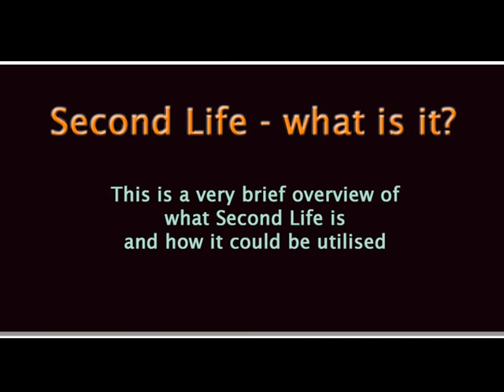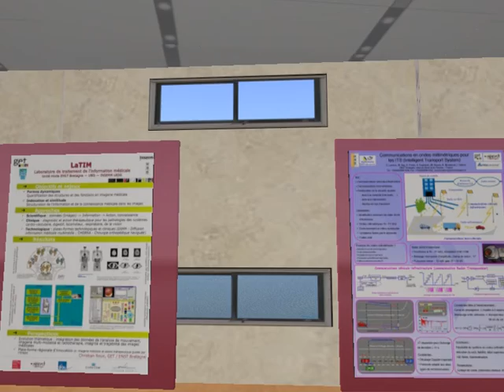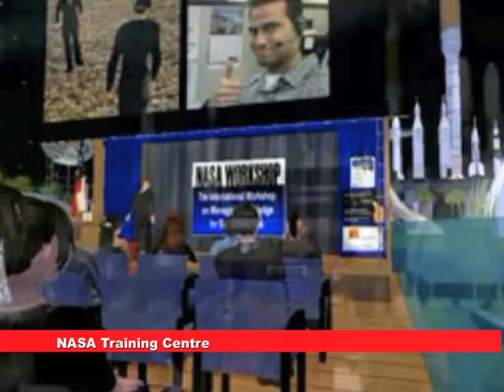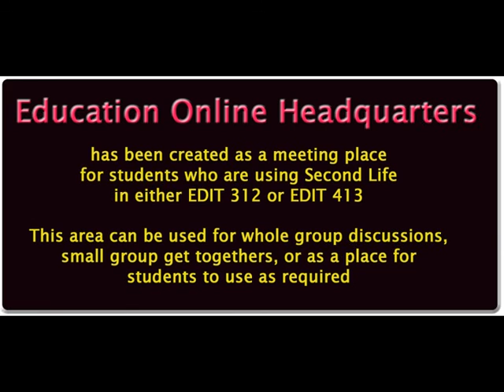Second Life with Jass Easterman - SL Intro by Jass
Second Life Intro by Jass Easterman (aka Sue Gregory), Lecturer, ICT Education, University of New England, Armidale, NSW, Australia